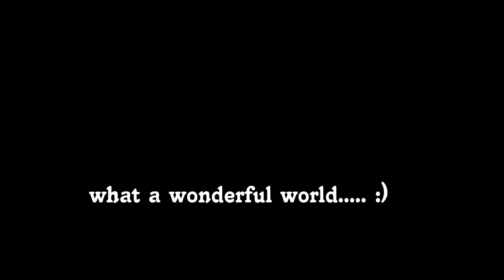Dzień Ziemi 2018 EM FUN